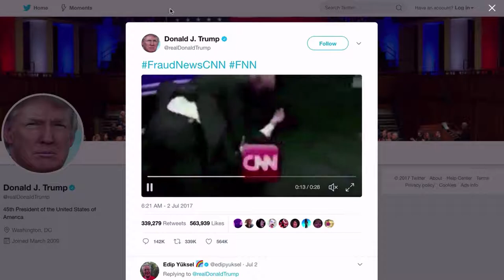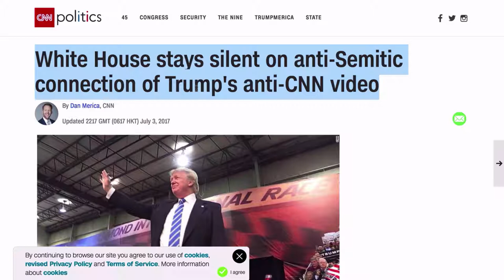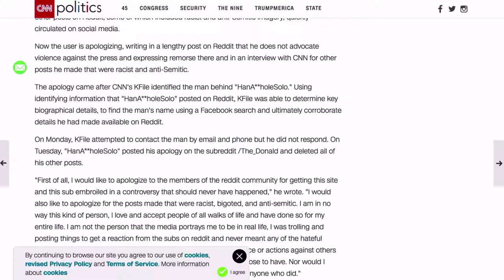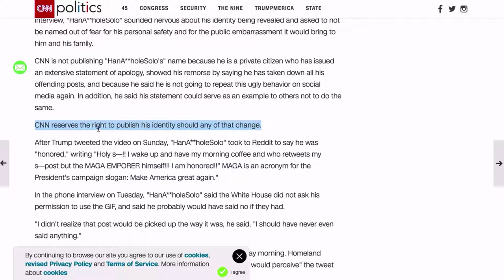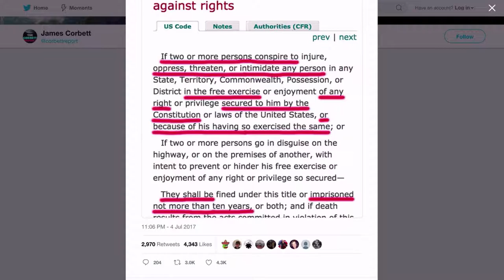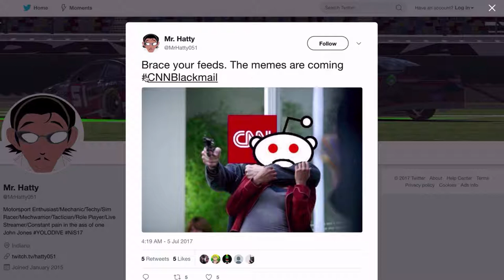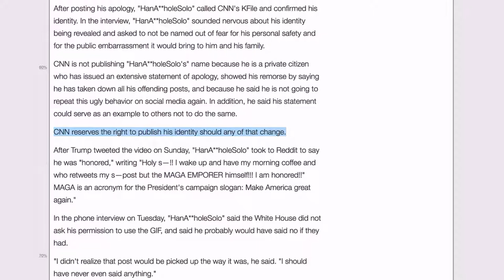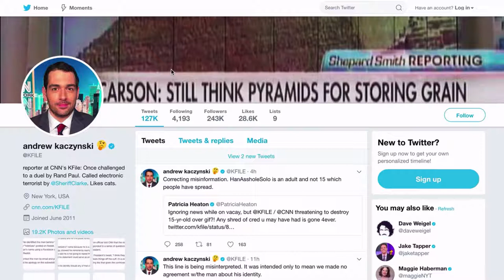CNN Goes COMPLETELY INSANE, Threatens to Dox Reddit User Over Meme